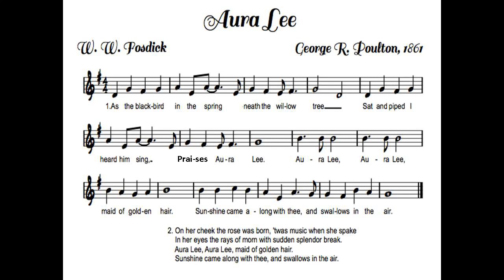Aura Lee-Guide Song